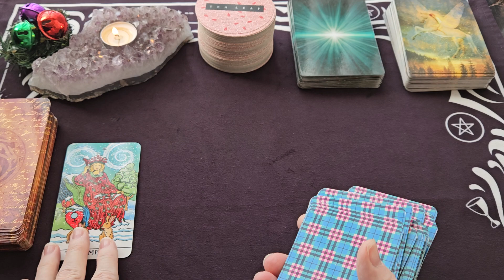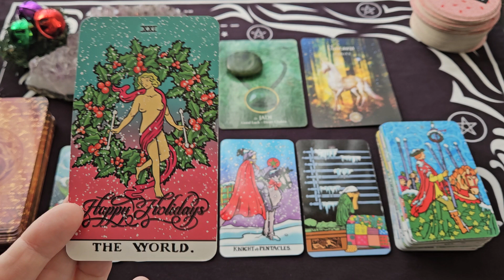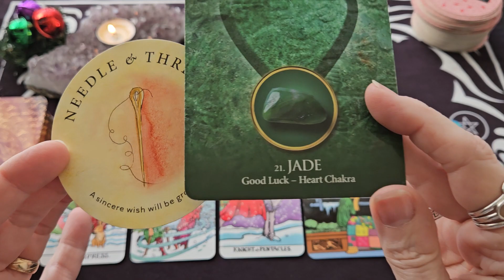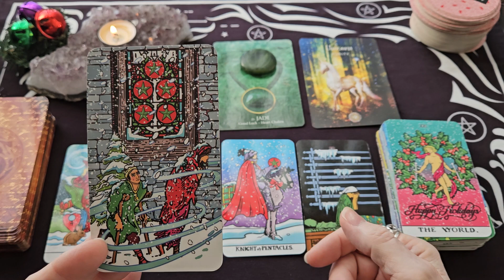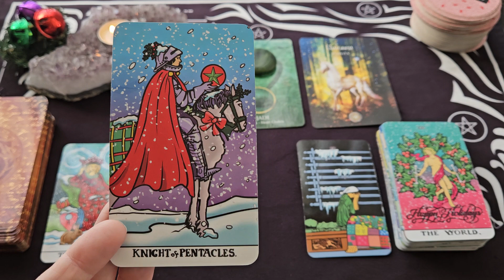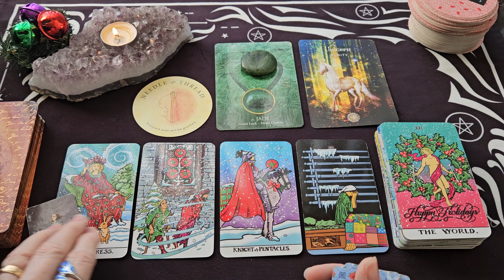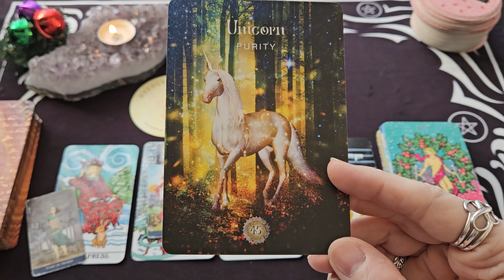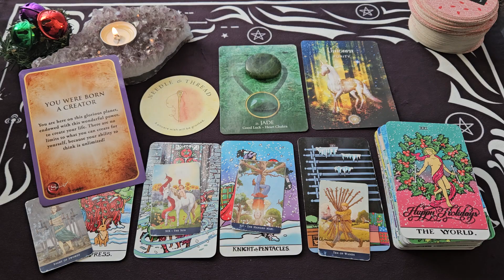Libra Weekly Tarot Reading ~ Dec 18-24, 2023 ~ OUT WITH THE OLD AND IN WITH THE NEW FOR YOU LIBRA!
This is your Libra Weekly Tarot Reading for Dec 18-24, 2023

The Winter Waite Tarot Deck - James Battersby
Eternal Crystals Oracle Cards -   Jade-Sky
The Sacred Forest Oracle Cards - Denise Linn
Tea Leaf Fortune Cards - Rae Hepburn
The Secret Manifestation Cards - Rhonda Byrne